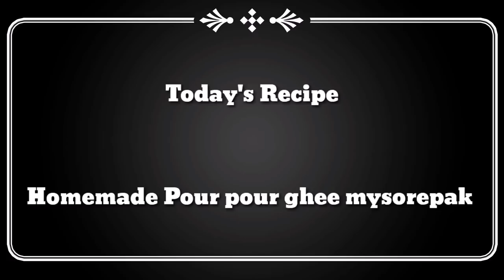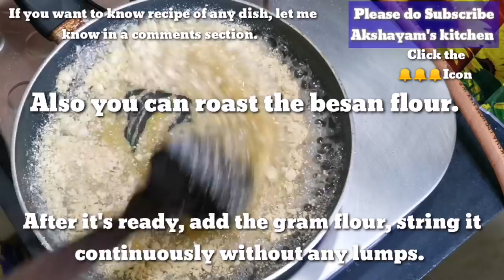Homemade Pour Pour mysorepak, ghee mysorepak, mysorepak recipe in tamil from Akshayam's kitchen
Delicious recipe for Homemade Pour Pour mysorepak, ghee mysorepak, Indian sweet recipe, crispy and melted mysorepak recipe, mysorepak recipe in tamil(subtitle in English) from Akshayam's kitchen.